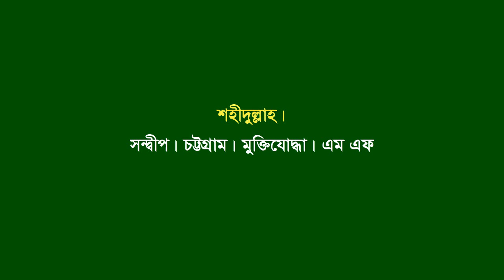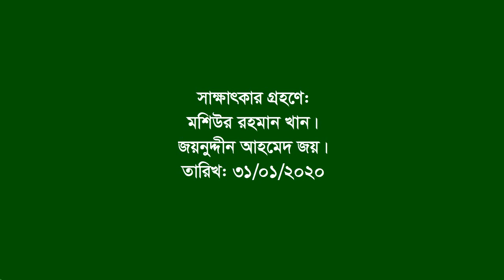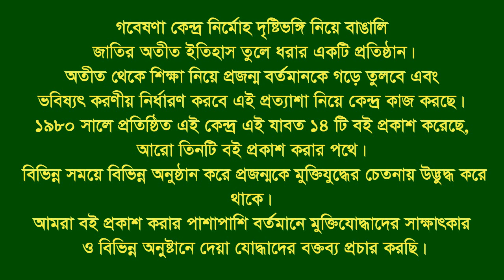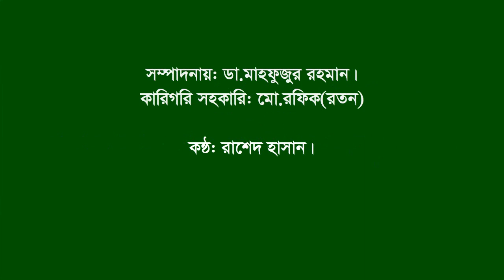Interview of Sahidullah।। Sandwip।। CTG।। F Fighter।। MF।।